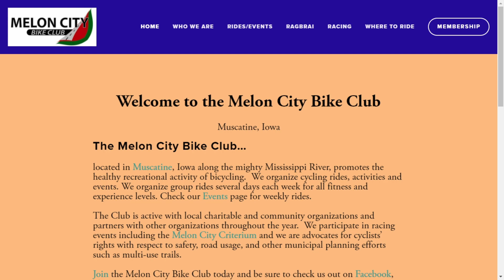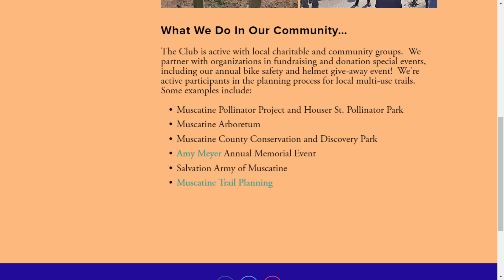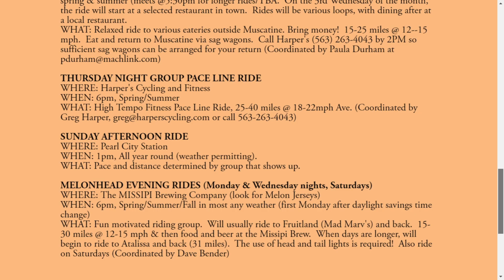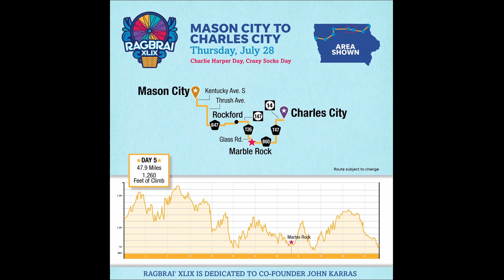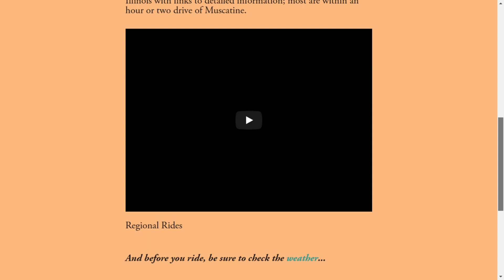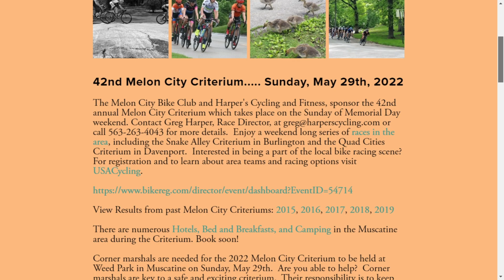Episode 15 - Muscatine In Focus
Featuring information and media from the Melon City Bike Club with Dine Tank and Deb Elliott